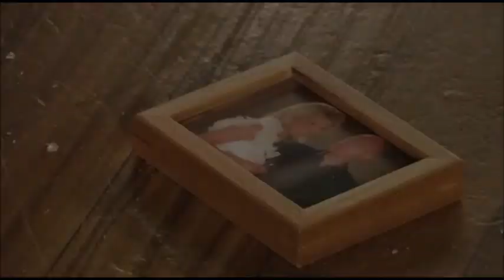EastEnders - Vanessa Gold goes mental after the Max/Tanya reveal (15th August 2011)